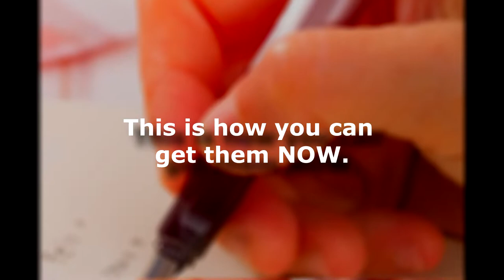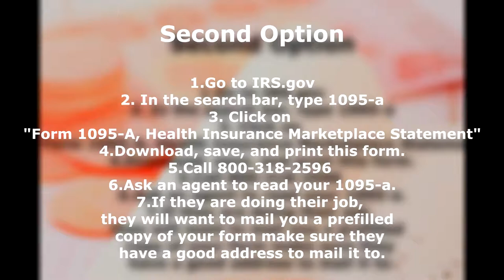Find your 1095-a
The easy way to get your 1095-a form from Healthcare.gov.

Phone number for Federal Insurance Marketplace: 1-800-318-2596